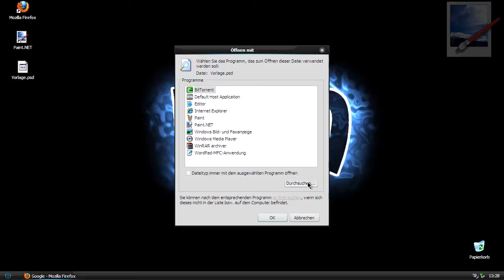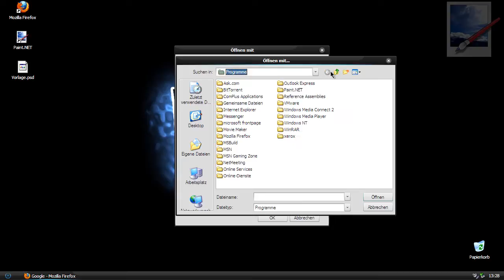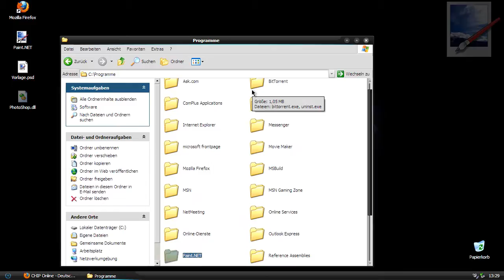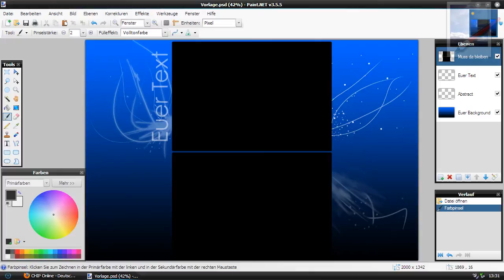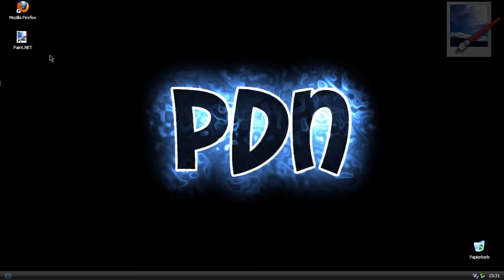Paint.NET: Photoshop Dateien - Quicktipp [HD]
Ja, hier zeige ich wie man Photoshop Dateien öffnen kann und wozu man sowas machen können tun sollte ( müssen :p ).